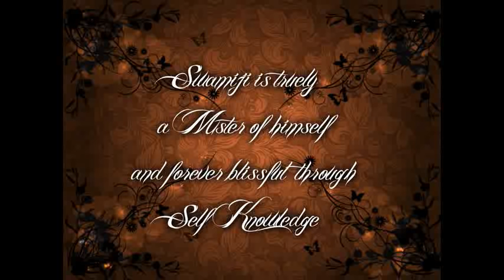A Tribute to Swami Jnanananda Giri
This is of our wonderful 'Swiss Swamiji', Swami Jnanananda Giriji, who has lived most of his life in the grace-filled Himalayas and now resides in the foot-hills or as he says, " I reside in the Heart!" He started alone overland to India at 23 yrs.old in 1952 never to step out of India. I was only to meet him here in the Himalayas in 1970. His autobiography was published in 2010 called "Transcendent Journey". ~*~AUM~*~